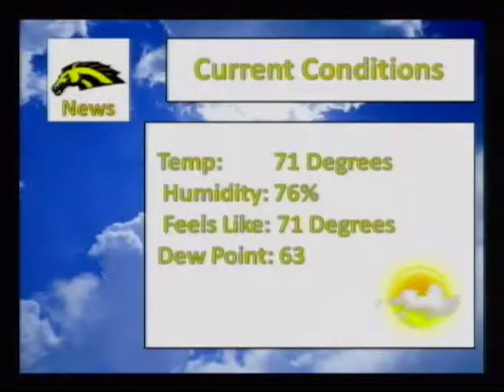Mustang News In The Morning 11/5/13